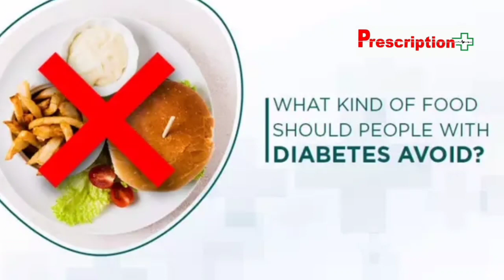Diabetes Treatment: কীভাবে নিয়ন্ত্রণ করবেন Diabetes | দেখুন ভিডিও | Dr. Rahul Jain | Prescription P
Diabetes Treatment: কীভাবে নিয়ন্ত্রণ করবেন Diabetes | দেখুন ভিডিও | Dr. Rahul Jain | Prescription Plus